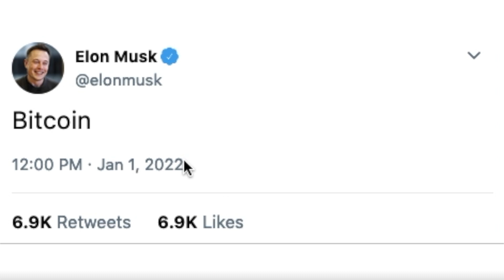Bitcoin = Chess ????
I see this as a sign to put all my money in bitcoin and put all my time in to chess. All hail the king.

For a chance to win a chess.com 1 year GOLD MEMBERSHIP (winner announced at 5000 subs):